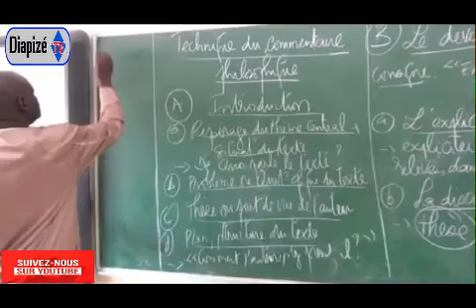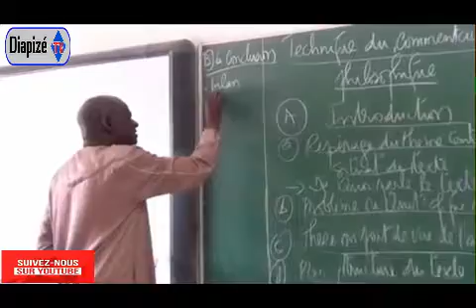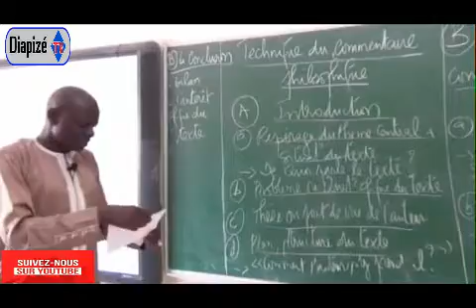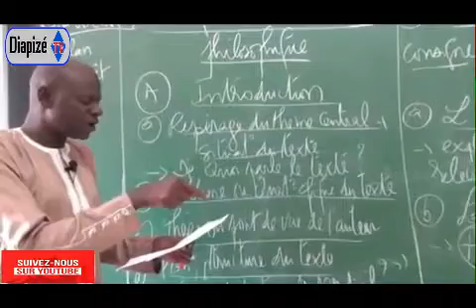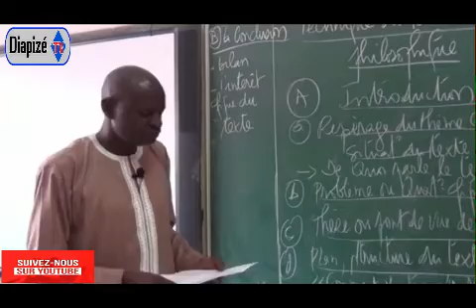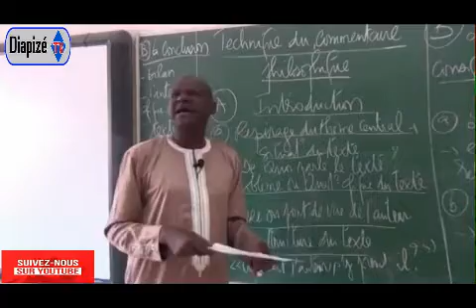synthèse philosophie comment réussir une conclusion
Synthèse Philosophie : Comment réussir une conclusion en philosophie par Monsieur songué Diouf

MAX  DE PARTAGE , D'ABONNÉS ,LIKES ET DE  COMMENTAIRES

*Ensemble  repoussons les  frontières  de l'ignorance  en  nous  baignant  dans  l'océan de  la  connaissance